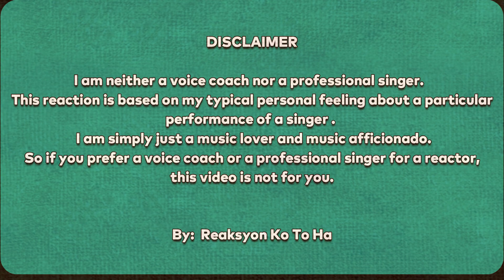Siti Nurhaliza I Writings On The Wall Cover I Reaction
Hi!  My channel is about my reaction, opinion and review on controversial issues and celebrities.  I would also like to make comparisons about their craft like who sang it better, who wore it better and the like.